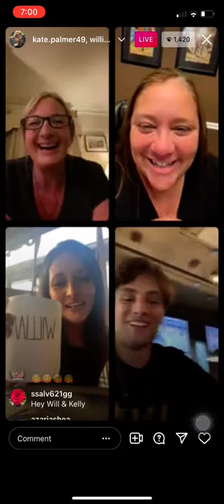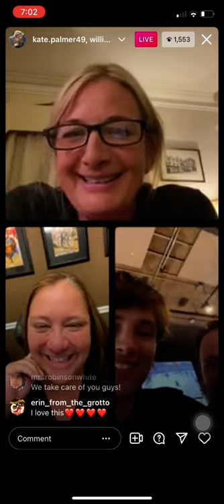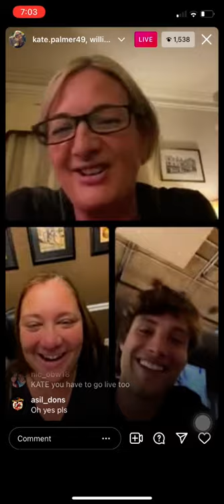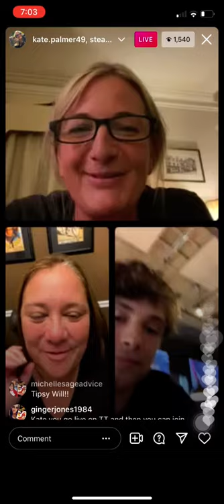8/26/21 William White and Kelly Join Instagram live with fans! Tequila 😋